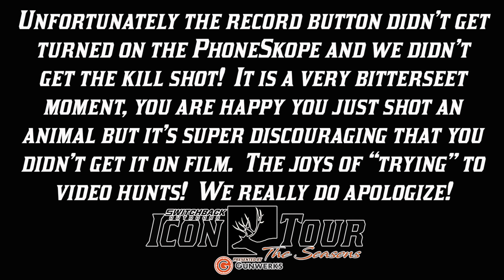Icon Tour "The Seasons" - Epic Wyoming High Country Mule Deer Hunt - Presented by Gunwerks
After an eventful opening day, the Switchback Outdoors takes another two amazing Wyoming mule deer.  Ross was able to shake off his miss from the day before and take an awesome buck at 554 yards.  Later in the day Travis made an awesome 450 yard shot and was able to take his best buck to date!